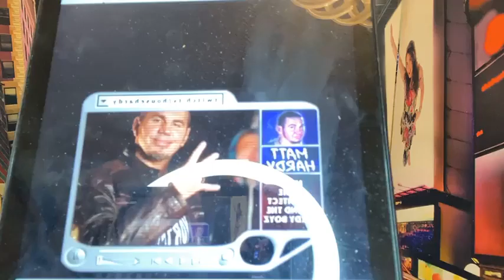Mart Hardy ROMPE EL SILENCIO sobre el despido de Jeff Hardy en WWE